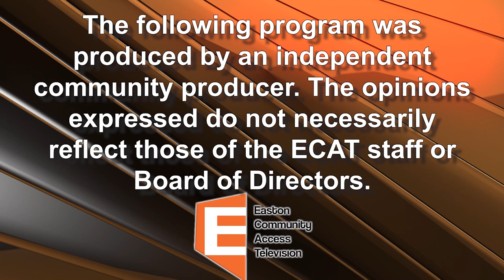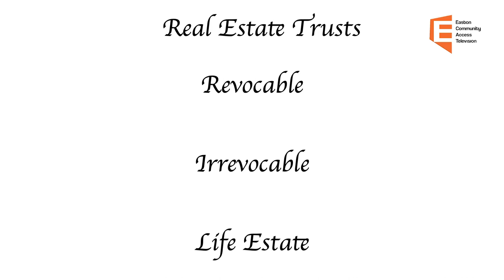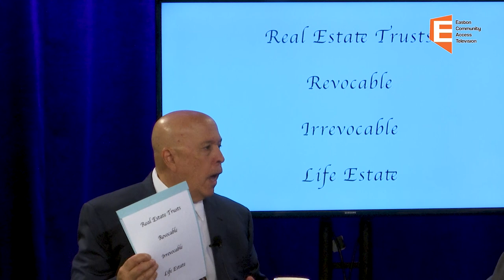Well Informed Estate Planning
Well Informed
Host Mark Cardoza
Guest Vincent Serratore, Timothy Gagnon, and Lawernce Zaharoff
2/20/24